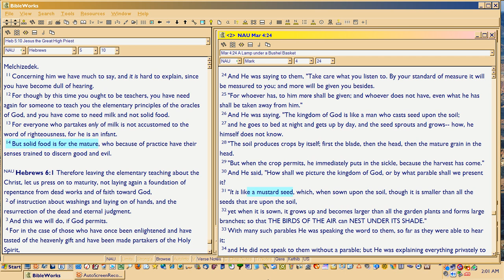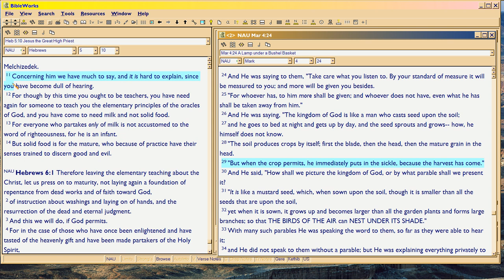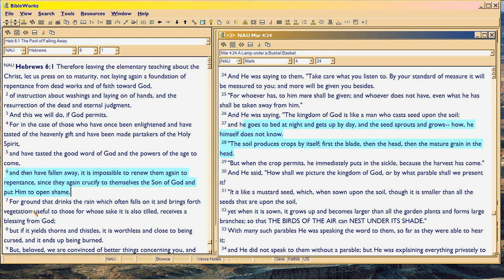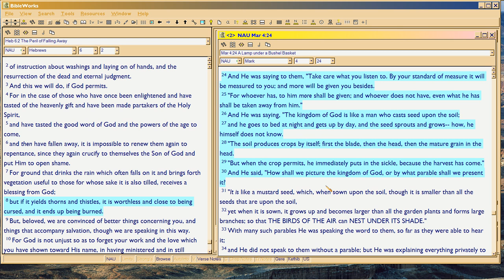Mark3c1 Hebrews 5:11-6:12 wraps to Mark 4:24-29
. Hebrews wraps around Matthew, as subsequent videos will show.  Here, that story begins, with three specific passages.

As you'll see in later episodes, there is a lot of proof that Mark is 3rd Gospel written in 68 AD, not the first one.  In 4 Mark, we'll see how the OUTLINE of Hebrews, 'tracks' to Mark's Gospel.  In short, the outline of Mark, becomes the outline for the Book of Hebrews.  Very startling.  So think: if Mark was the first Gospel, wouldn't earlier NT books track to it as well?  Yet we've seen in the Synoptics playlist, the reverse:  Mark wraps surgically around Matthew and Luke.  So it makes sense, that if Hebrews is written just AFTER Mark, that would be the latest of the Gospels and Hebrews would have to focus on it, to prove the Divine Authenticity of Hebrews.

So again, the Quelle 'scholars' are shown to be inept, for one of the first things you seek in hermeneutics, is what PRIOR SCRIPTURE the current book (here, Hebrews) addresses.

Now, someone will say, 'oh brainout, you're not a scholar, what right do you have to make this contention?'  My reply is simple:  THE BIBLE has the right.  THE BIBLE shows how it tracks.  IT is live onscreen for you to see yourself.  So I don't need to be a scholar myself.  All I need to do, is show the BIBLE, itself.

It's about time we stopped justifying our laziness and avoidance of PLAIN BIBLE TEXT by invoking 'scholar', as if you were only allowed to read Bible if a scholar.  For they are human, too;  they have political agendas, too;  for you can hire any scholar to support any position you want to take. And they obviously didn't do their homework, here, since that wouldn't support the Quelle hoax agenda, which is designed to SPIT ON the Real Word of God we have.

Sorry, not putting up with the liars, anymore.  Not when they are out to destroy provably Divine Word!